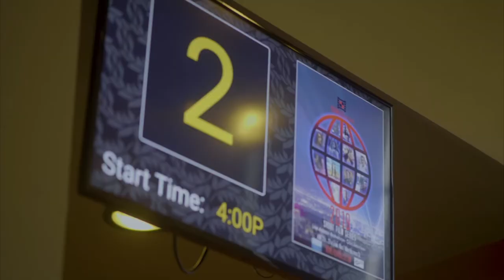HOOKED FILMMAKERS INTERVIEW Chelsea Stavis, Brittany Portman, and Kyle Hughes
Filmmakers Chelsea Stavis, Brittany Portman, and Kyle Hughes talk with us on the red carpet about their television series 'Hooked'.